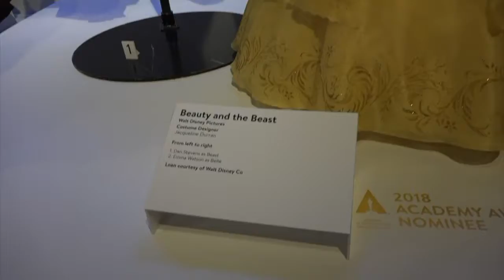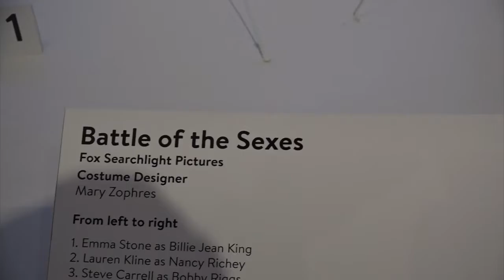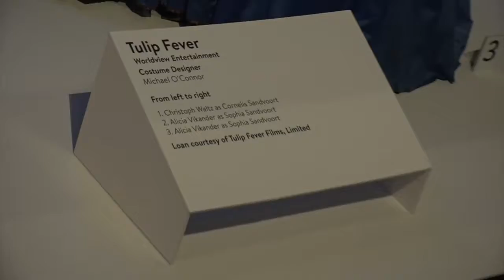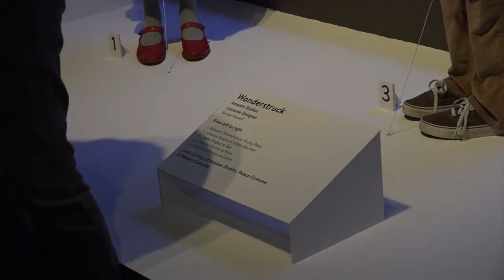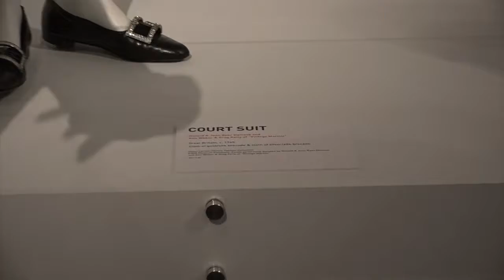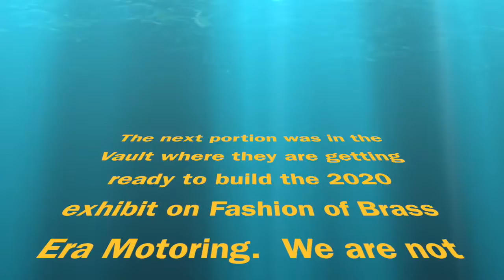Fashions and Costumes of the Oscar Nominees 2018 6AA6289F 14EC 448B 96AD 4FFA3E2BCBBC HQ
This is a private tour of the Fashion Institute of Design and Marketing's exhibit of the costumes and fashions of 2018 Oscar Nominees.  The Historical collection is included, but the Vault and upcoming exhibit is avoided to keep the secret.This is filmed on location in Los Angeles CA.